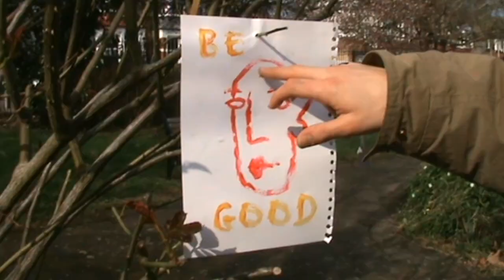SCOOP BOP ARTIST